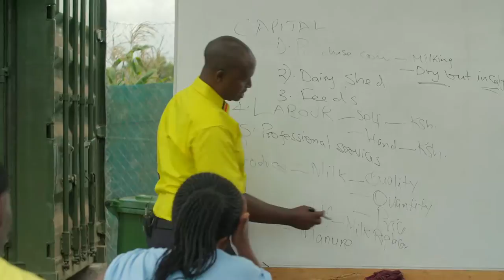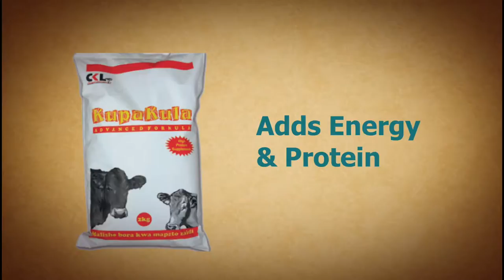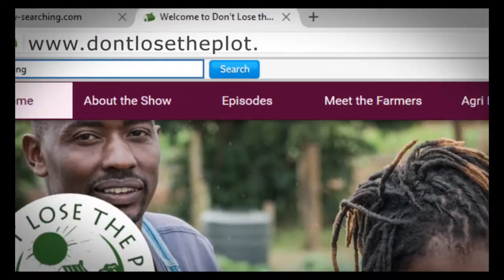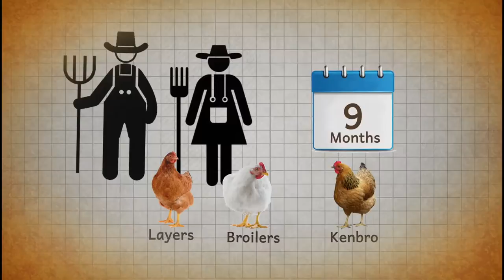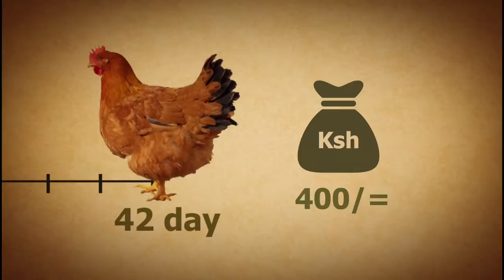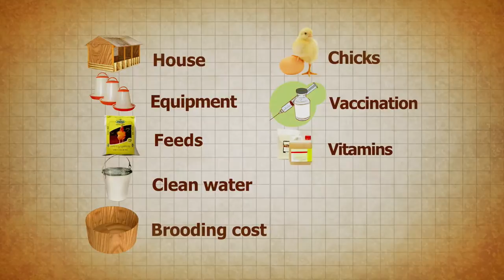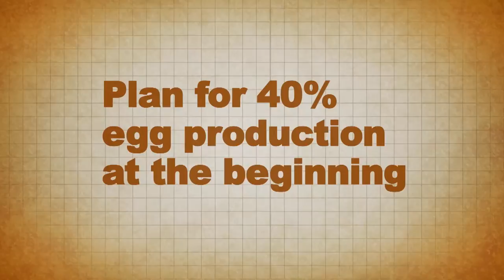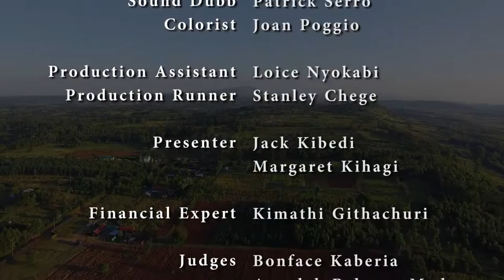Don't Lose the Plot Series 1 - Episode 3: Broiler, Dairy and Market (English)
Michael from Coopers and Rispah from Kenchic, visit the farmers to discuss the potential benefits of doing dairy and broiler farming, respectively. We also learn more about how to find a market. It looks like the gloves are slowly coming off as we witness the first display of competition tactics.